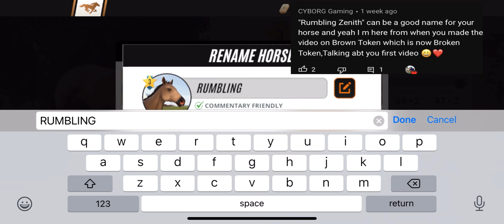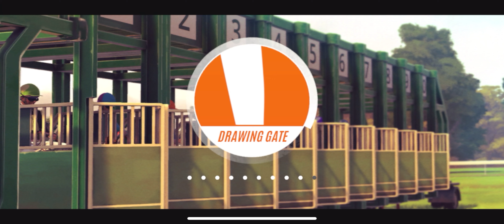$100 Giveaway !!! Road To 1K Subscribers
Add Bred For War as a friend on Rival Stars Mobile Horse Racing to compare stats and gift items!